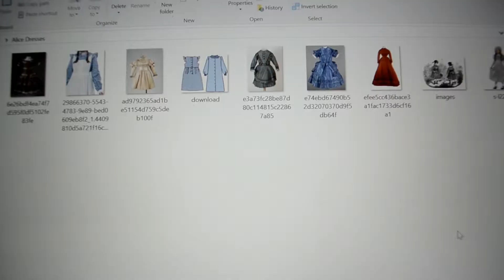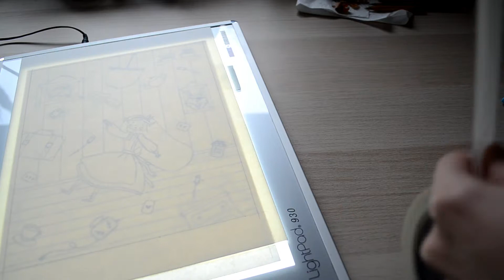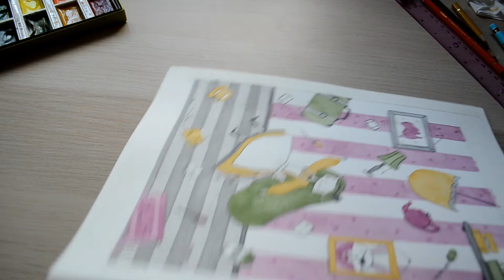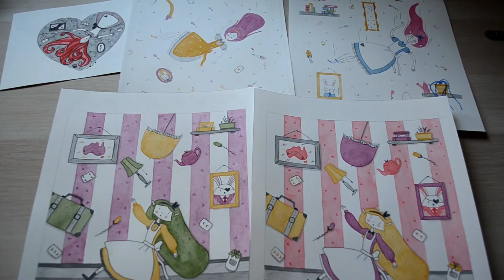STUDIO VLOG 10 | Painting 2 versions of Alice in Wonderland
Hola,

I painted two illustrations of Alice in Wonderland this week. In this studio vlog, you will be able to see the painting process. I hope you like it.

MOMO

.: Find me - Encuéntrame :.